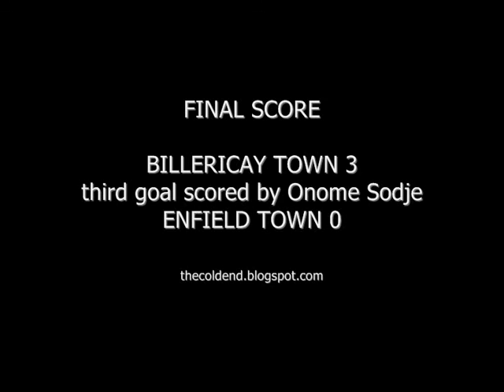BILLERICAY TOWN v ENFIELD TOWN - 2015